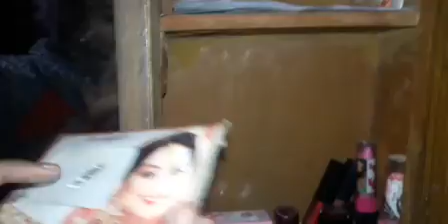दिशा🤫और😍 देव के होली🥳 hacks | anaysahacks | @shrutiarjunanand @AnaysaRawat Vlogs & Challenges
दिशा🤫 और😍 देव के होली🥳 hacks | anaysahacks | ‎@shrutiarjunanand  ‎@Anaysa  Rawat Vlogs & Challenges